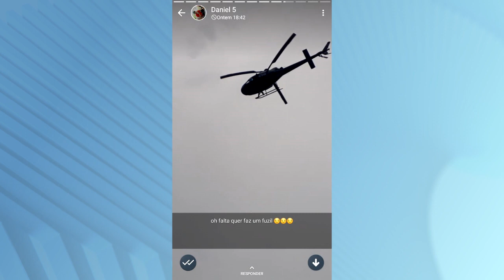PRISÃO DE HOMEM QUE AMEAÇOU DERRUBAR HELICÓPTERO DO CTA EM SENADOR ALEXANDRE COSTA - MA